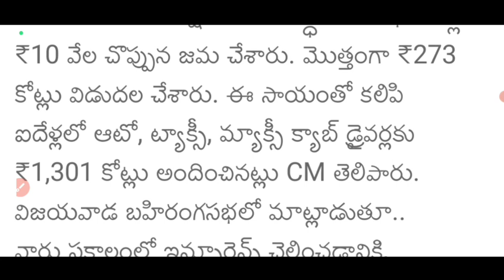APలో ఆంధ్రప్రదేశ్ రాష్ట్రంలో వీరందరి ఖాతాల్లో డబ్బులు పడుతున్నాయి బ్యాంకులకు వెళ్లి రేపు తీసుకోండి